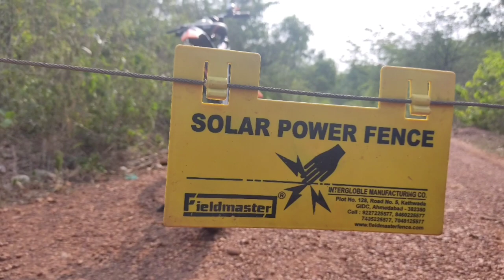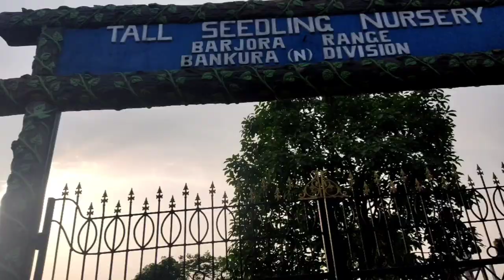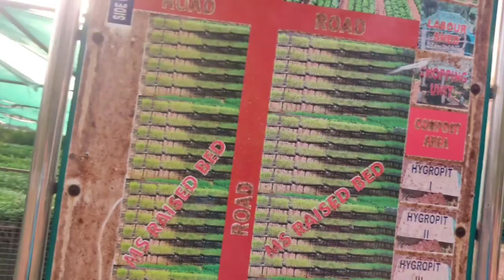my second vlog//Barjora forest//Barjora vlog